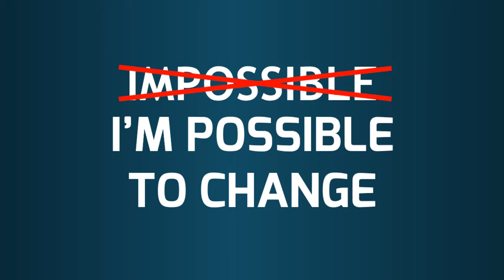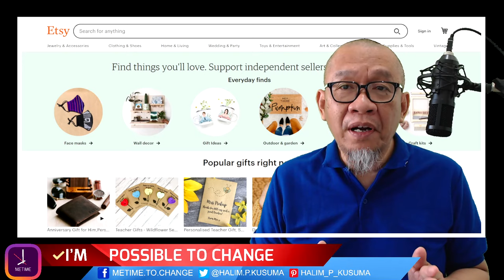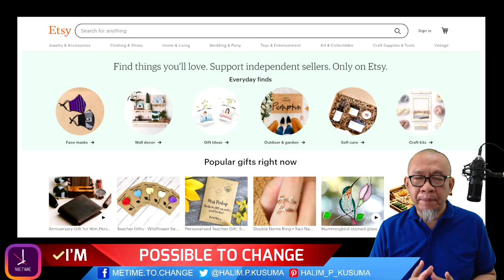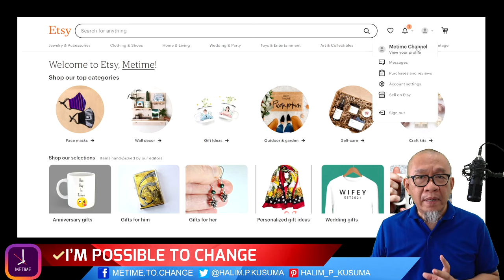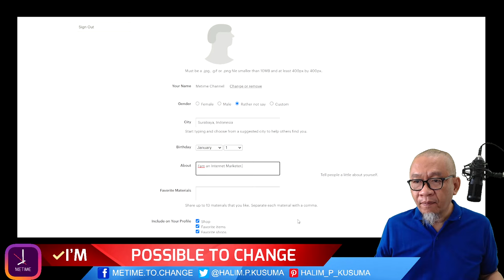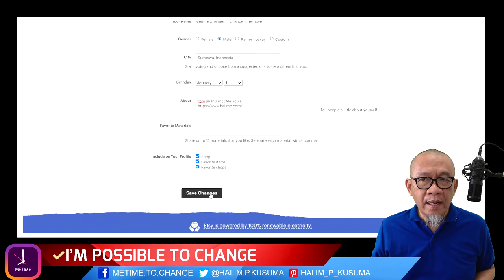Backlink Berkualitas dari Marketplace Etsy.com | Backlink Profile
Backlink Berkualitas berupa backlink profile yang didapat dari salah satu situs marketplace terbesar didunia, Etsy.com merupakan backlink profile yang berkualitas karena domain rating dari Etsy.com sebesar 90. Tentunya dengan angka DOmain Rating yang bagus ini, sangat layak untuk djadikan backlink profile, selain sebagai media belu produk berkualitas. BErikut ini tahapan membuat bavklink profile berkualitas di Etsy.com.